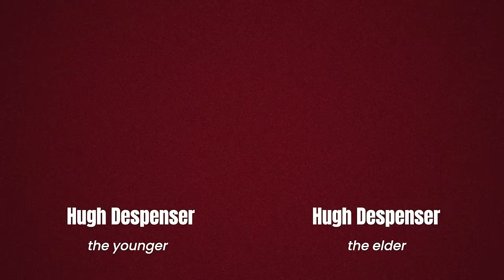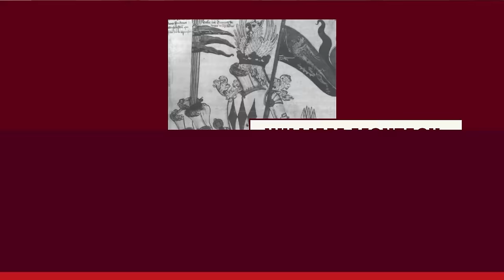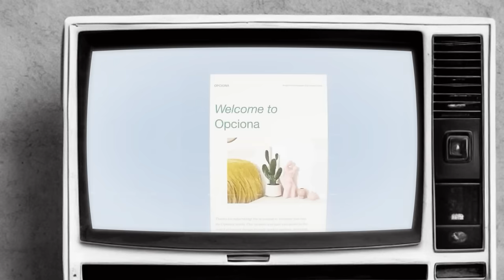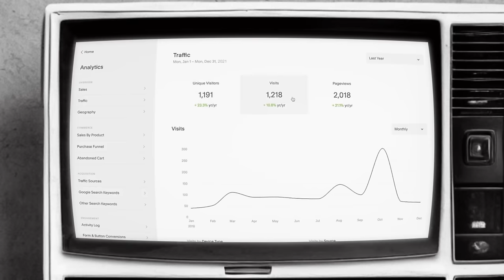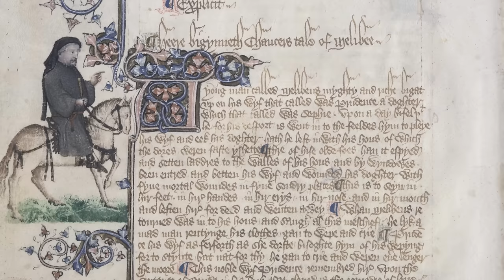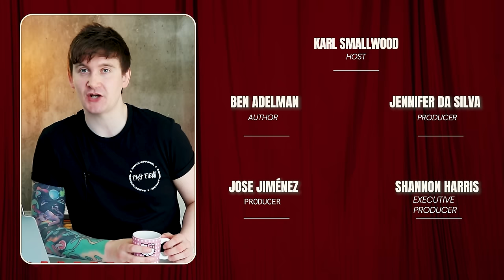EDWARD III: England's Real Life King Arthur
In the Middle Ages, people had developed an idea of what they thought a “good king” should be. While wisdom, good judgment, and honorable conduct were all considered important, what was considered MOST important was a king’s ability to lead his troops on the battlefield, for the honor and glory of his nation. It is no coincidence that most of the era’s greatest kings also rank among the best military commanders of the period. Of all these, there was perhaps none better than England’s King Edward III.